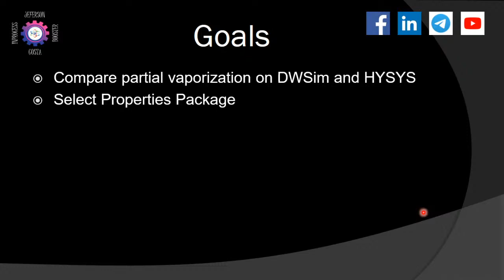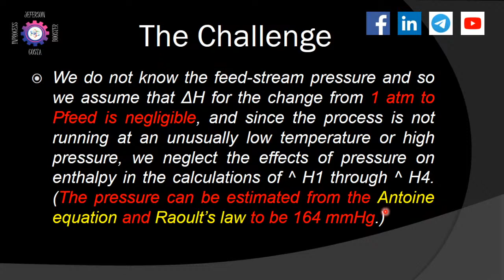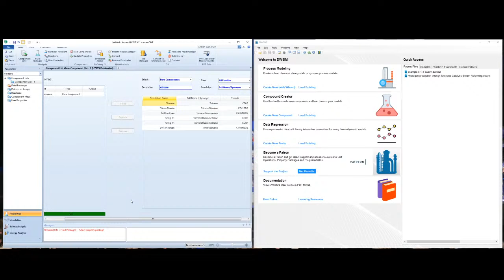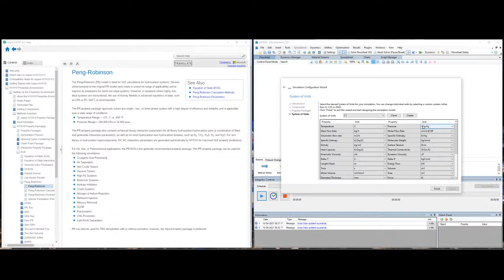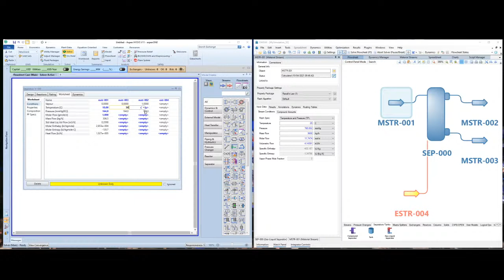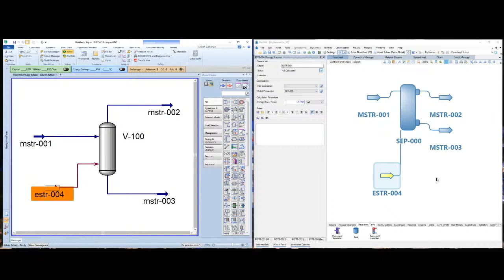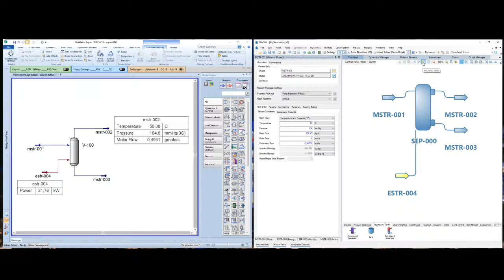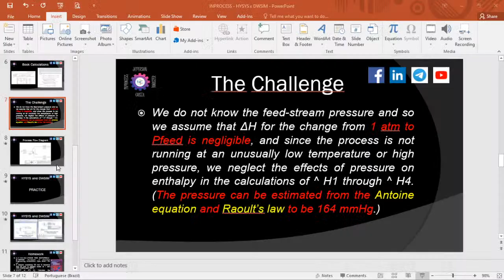DWSim Simulator for chemical process engineers vs Aspen Hysys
In this session, let´s verify if it is possible to use DWSim instead of Aspen Hysys.

My name is Jeferson Costa, I am a chemical process engineer with expertise in plant design, and my mission is to help you understand what chemical process engineers must know to work with plant design.